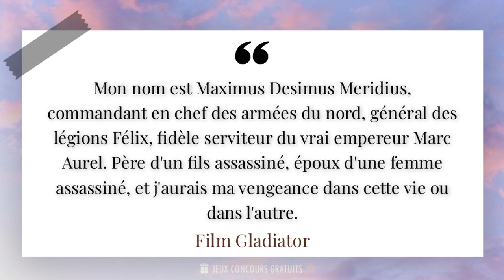Mon nom est Maximus Desimus Meridius, commandant en chef des armées du nord, général des lég...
✨ Mon nom est Maximus Desimus Meridius, commandant en chef des armées du nord, général des légions Félix, fidèle serviteur du vrai empereur Marc Aurel. Père d'un fils assassiné, époux d'une femme assassiné, et j'aurais ma vengeance dans cette vie ou dans l'autre.✨

📜 Citation de Film Gladiator ( Film D'action, Aventure, Drame, 2000 ) :

- Gladiator est un film épique réalisé par Ridley Scott et sorti en 2000. Il met en scène l'histoire de Maximus Decimus Meridius, un général romain qui devient gladiateur après avoir été trahi par l'empereur Commode. Le film est acclamé par la critique et remporte cinq Oscars, dont celui du meilleur film.

- Dans Gladiator, Russell Crowe incarne le rôle principal de Maximus, un personnage charismatique et courageux. Le film est connu pour ses scènes de combat spectaculaires et son ambiance visuelle immersive. L'intrigue captivante et les performances exceptionnelles des acteurs font de Gladiator un classique du cinéma.

- Avec des répliques mémorables telles que "Are you not entertained?" et "What we do in life echoes in eternity", Gladiator est un film qui explore des thèmes tels que la vengeance, l'honneur et la lutte pour la liberté. Il offre une expérience cinématographique intense et émotionnelle.